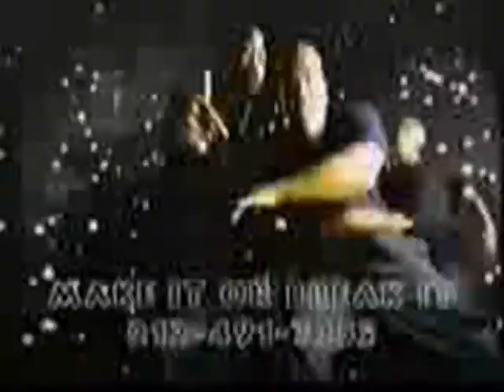2 pac.avi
2 pac mix